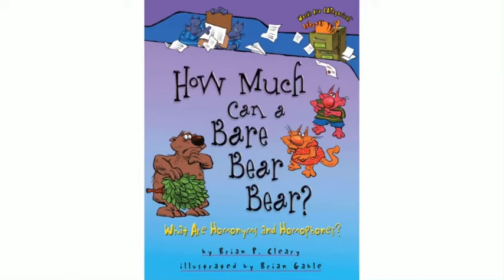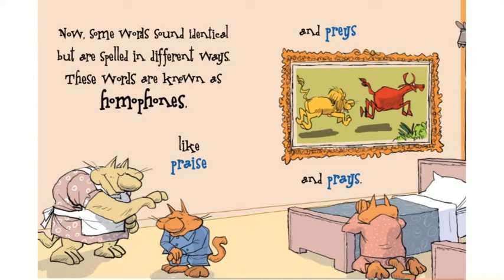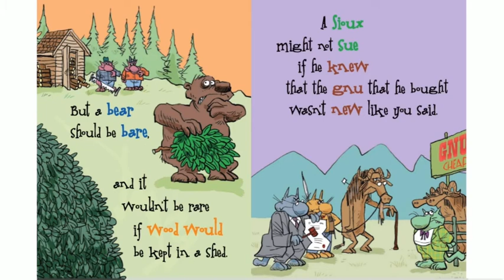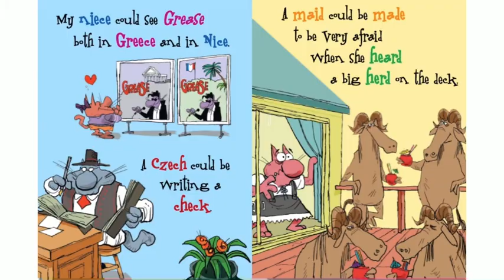How Much Can a Bare Bear Bear? - What are Homonyms & Homophones? | Grammar Read Aloud!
This is a fun book about homonyms and homophonesf for kids!